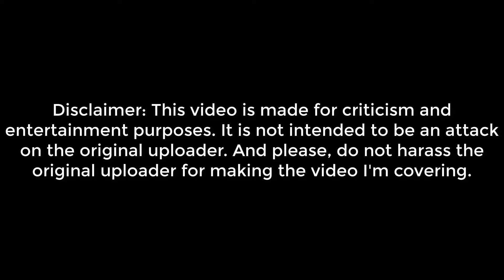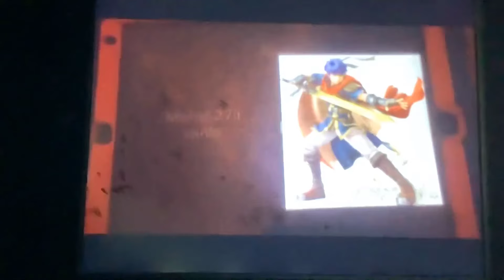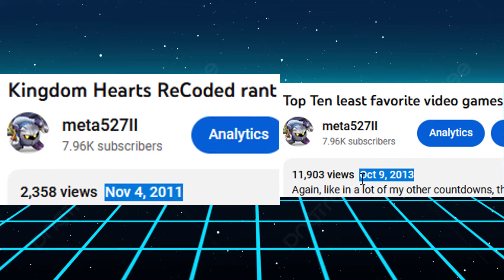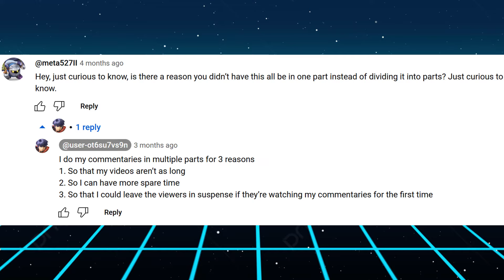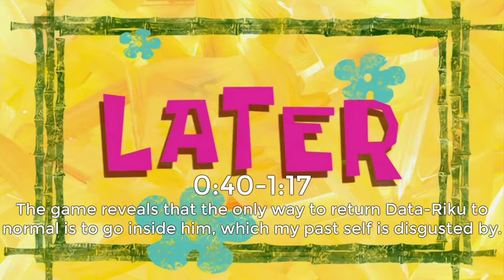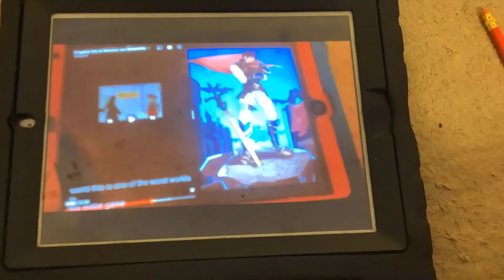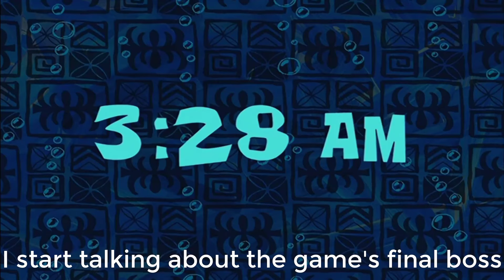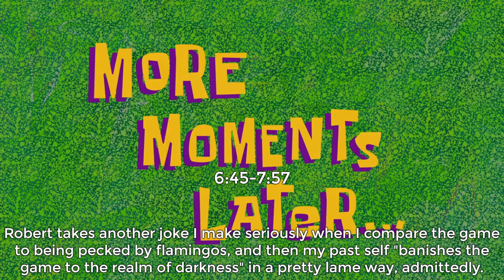A Bad Commentary on a Bad Review of a Bad Game (Robert 628)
Well everyone, now we’ve found ourselves the next Joshua8428. I apologize for procrastinating this, I was busy with videos on some of my other channels.